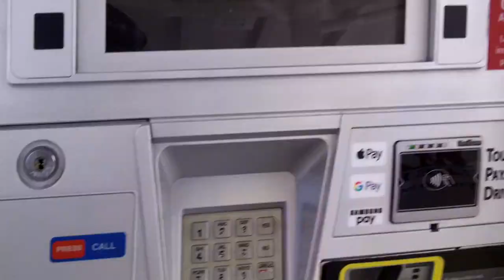Hampton Blvd Farmers Market Wed - First for the season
and it was almost a RIPPER knife day, missed it by 1 blade.
50 or more knives is a ripper, so i sharpened 49 and sold 2 new Rada's.

for the first market, it was busy, but this market has always been busy, it is located right in the heart of a very large neighborhood and that makes it STRONG.

not as many vendors yet, but i suspect more will follow soon, did have several new vendors also.

see you soon for a spin with the new replacement Nox 600.

i have added a Amazon link for some items that i use and recommend, i hope it is set up now, but i struggle with this crap, so stand by for more.

see you saturday at Old Beach Farmers Market at the land of Nada.

Amazon info out to me: email

Stavrscoop
go pro hero silver 2019 camera